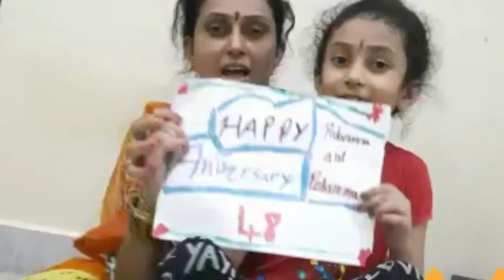Kankati family wishes on 48 wedding anniversary